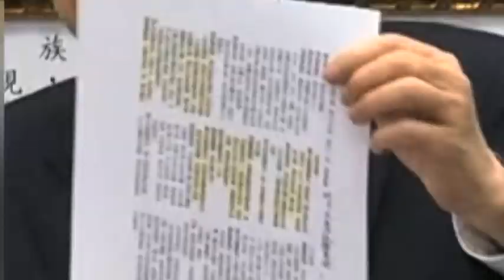初窺2020 韓蔡柯要“會師”？兩岸直航 帶您深入直擊！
國民黨2020初選提名辦法正式開跑！能否順利讓國民黨產出最強候選人？蔡賴鬥局面是否已然不可回頭？螳螂捕蟬，柯文哲正緊追在後．．．兩岸直航 帶您深入直擊！